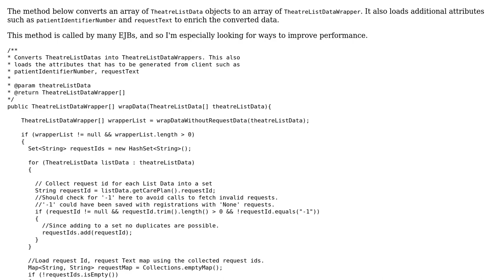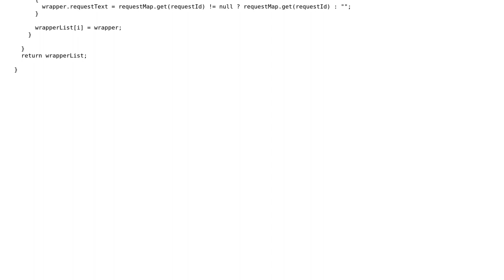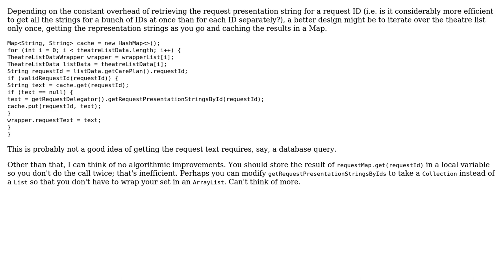Code Review: Converting and enriching an array of data (2 Solutions!!)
Code Review: Converting and enriching an array of data

With thanks & praise to God, and with thanks to the many people who have made this project possible! | Content (except music & images) licensed under CC BY-SA | Music | Images & others | With thanks to user Tunaki user Sebastian Redl user llama user Jude Niroshan user janos and the Stack Exchange Network Trademarks are property of their respective owners. You are responsible for your own actions.